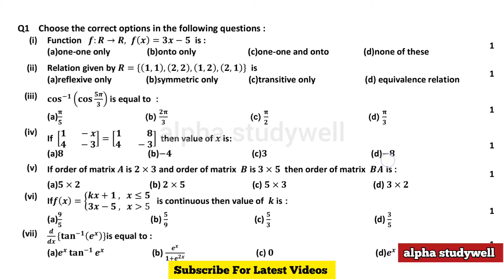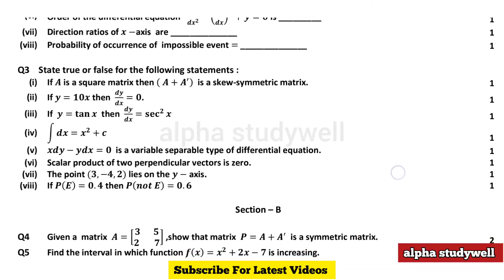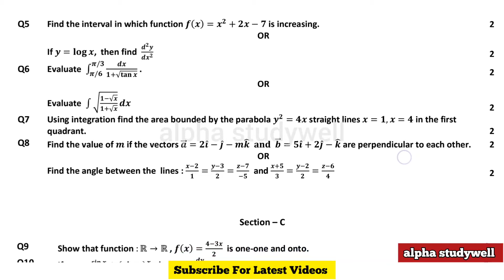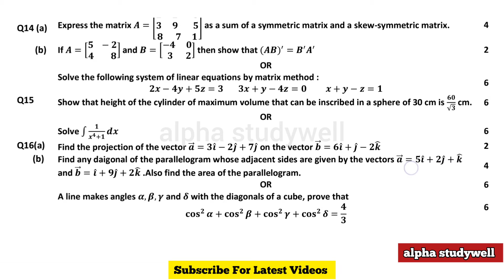PSEB Class 12th Math Paper For Preboard and Board Paper solution 2024 , 12th Math paper january 2024